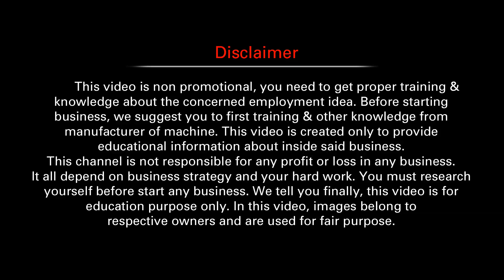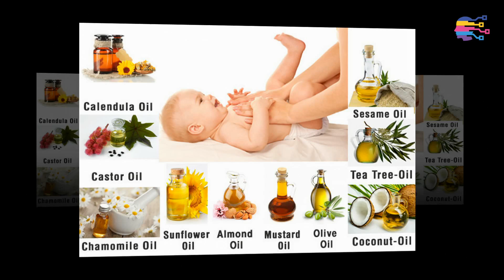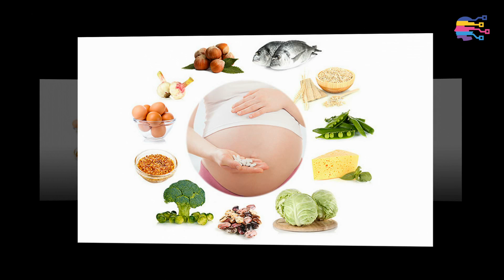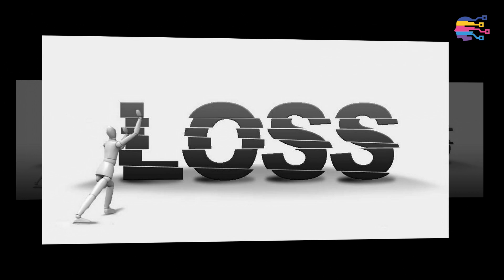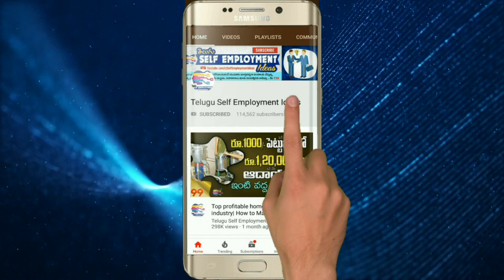Earn huge money with Rs.200 investment on business telugu | entrepreneur story telugu - 234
New business ideas 2019  in telugu | home business ideas in telugu | success story of women entrepreneurs Telugu | business ideas for womens at home telugu | Success story of Asha sekuru
This is the video about  inspirational story of successful women entrepreneur Asha sekuru, Guntur, Andhra Pradesh, india.